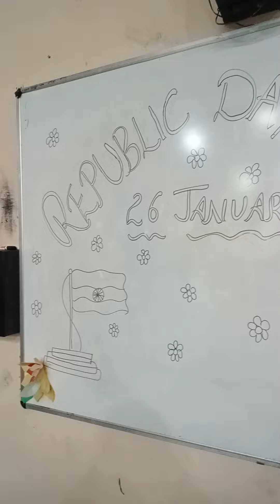Republic Day Celebration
Harsimratjeet Kaur
7th B
Guide Teacher
Ms. Harpreet
computer Faculty